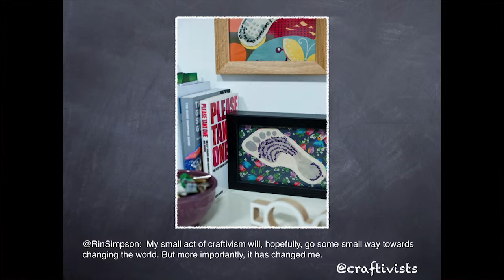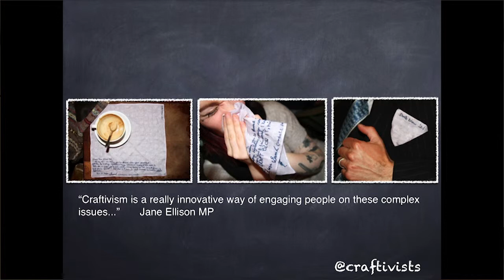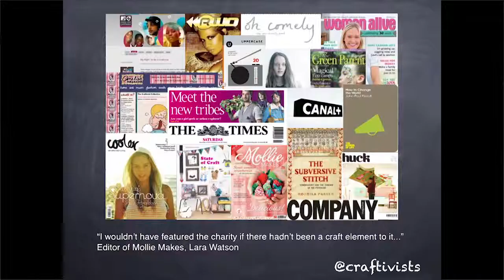Craftivism: A spoonful of craft helps the activism go down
Sarah Corbett, Founder of Craftivist Collective, London

We live in an ever-changing world where many forms of activism are not as effective as they once were. The terms 'clicktivist' and 'slacktivist' are used to describe minimal personal effort and engagement. Politicians have referred to such campaigners as 'zombie campaigners'. Many people are becoming cynical and feeling like 'robots' just asked to do transactional activities rather than being helped in their own personal transformation to be the change they wish to see in the world.

My view as a professional campaigner working in public engagement and as a full-time craftivist is that we need to adopt some new activism tactics: craft such as hand embroidery can address some of the problems in traditional activism and should become a valued tool in the activism toolbox. Craft connects your heart, head and hands, and when you relate that to justice issues, it can be world-changing personally and politically. Such activism is also able to reach out to people otherwise untouched by more traditional forms of activism.

Sarah Corbett was speaking at the 2014 eCampaigning Forum in Oxford, UK.